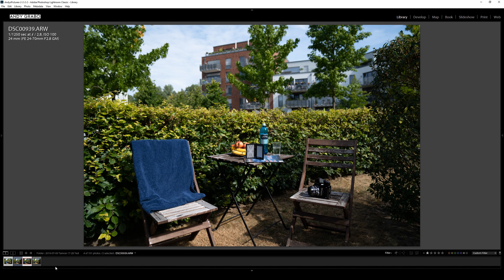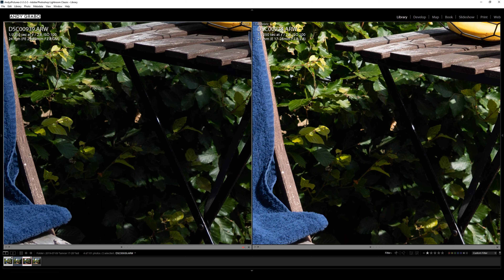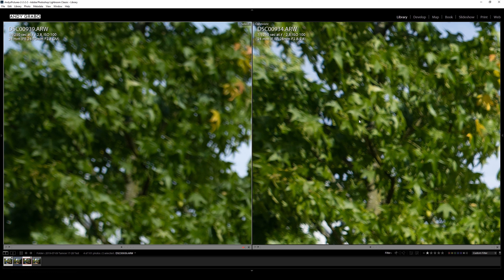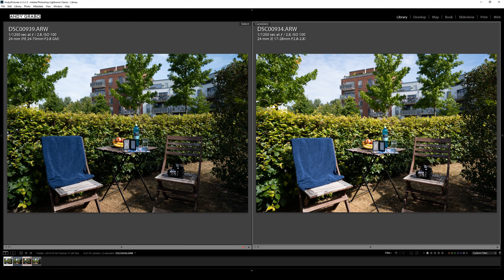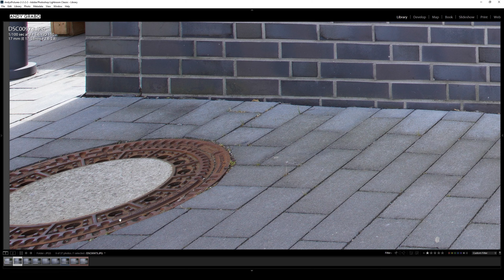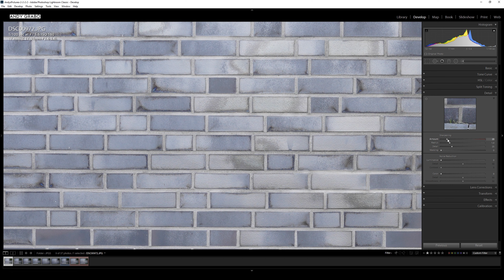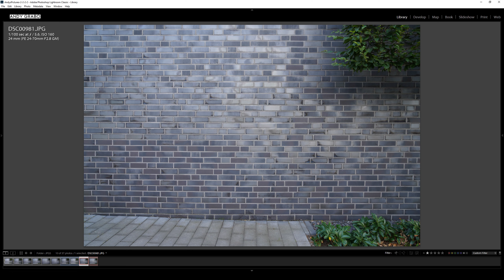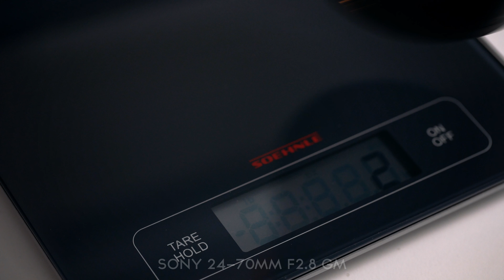TAMRON 17-28mm: Wie gut ist es? Erster Eindruck.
Ich habe das Tamron tamron 17-28mm f/2.8 di iii RXD für Sony E-Mount seit ein paar Tagen und erzähle euch, was mein erster Eindruck ist. und es gibt noch mehr Neuigkeiten...

Mein Equipment:
Mein Objektiv für die Sony a7r III:
Sony 24-70mm f2.8 GM
Zeiss Batis 18mm f2.8
Zeiss Batis 25mm f2
Sigma 35mm f1.4 ART

Canon M50
Canon EF-m 11-22mm
Manfrotto Pixi Evo